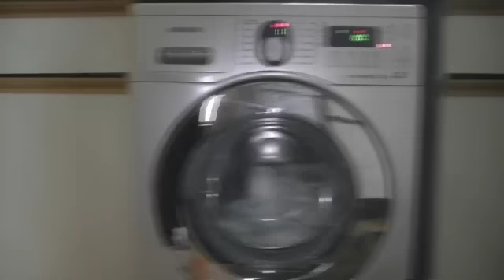Samsung Ecobubble, Quick Wash 50 minutes cycle 4/4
In this video:
Continuation of the final spin